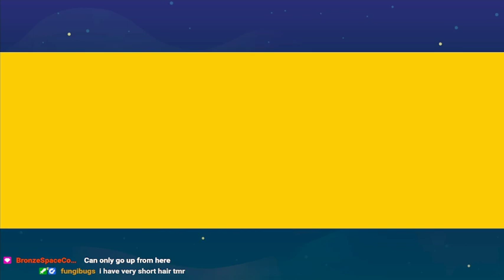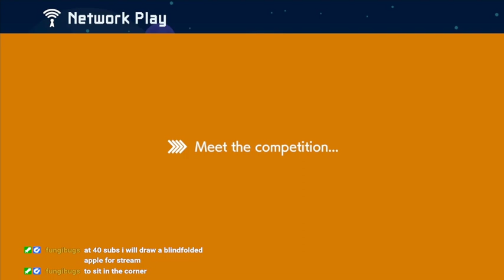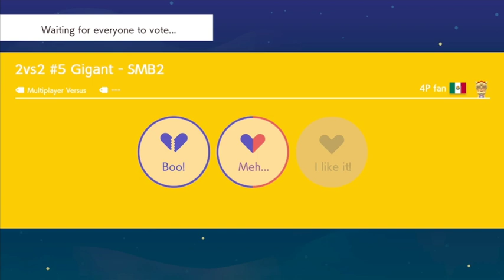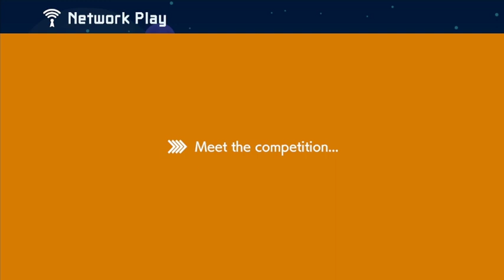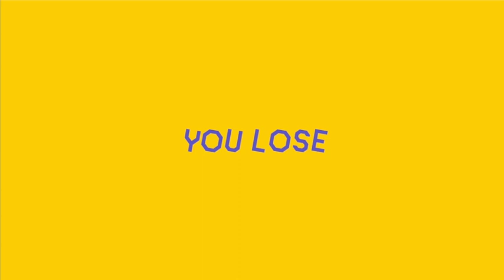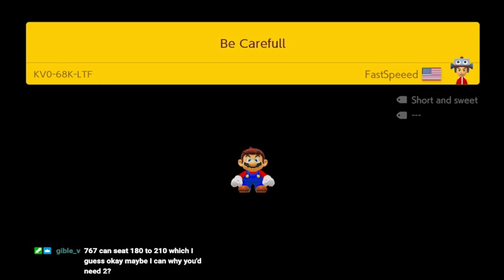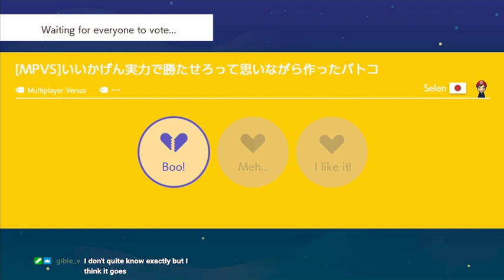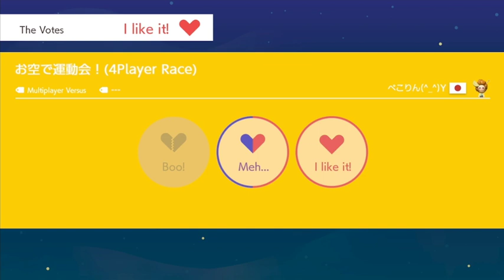VS gameplay rated "a solid 7/10" by leading experts [Part 1]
My computer started freezing up, so I had to restart stream in the middle.